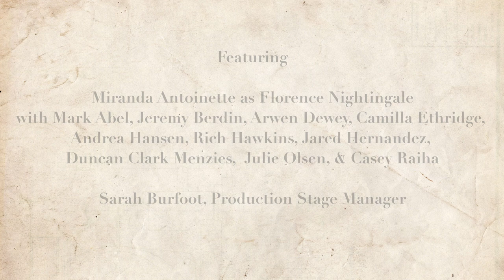TRAILER: Florence Nightingale Film Musical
Official Trailer for the film musical:
"Nightingale: Regarding the Life & Passion of Miss Florence Nightingale"
Music, Book & Lyrics by Pamela Gerke
     - FILM RELEASE: Sept. 5, 2021 -

Directed by Lauren Goldman Marshall; Ben Kerns, Director of Photography; Sam Peters, Music Director & Keyboards; Tom Fallat, Sound Designer; Sarah Burfoot, Production Stage Manager

Cast: Miranda Antoinette as Florence Nightingale, with Mark Abel, Jeremy Berdin, Arwen Dewey, Camilla Ethridge, Andrea Hansen, Rich Hawkins, Jared Hernandez, Duncan Clark Menzies, Julie Olsen, and Casey Raiha

Nightingale was touring as a musical stage production until shut down by the pandemic.  Re-envisioned as a film, it was produced entirely under COVID-19 public health restrictions.  Young Florence pursues her passion for nursing and hospital administration (unthinkable for a wealthy woman of her time) until she breaks away from her family and supervises women nurses in the Crimean War.  Challenged by military bureaucracy, hierarchy and sexism, she instigates long-reaching reforms and devotes her life to improving healthcare.  The Epilogue chronicles her work promoting public health, helping establish the nursing profession, and influencing numerous causes.

More Credits: Elizabeth Power, Costumes; Hannah Stubbert, Hair & Make-up; Céleste Jett, Properties & Assistant Production Designer; Connie Sponheim, Dialect Coach; Nancy Robbins, Image Research Associate; Jack Reed, Drums; Dr. William Bryant, Woodwinds; Bobby Rullo, Guitar; filmed & edited with Kerns PhotoMedia; music recorded & mixed at SoundSound Studio, Seattle

Produced by HEARTS: Health & Arts in association with Theater of Possibility & Kerns PhotoMedia.